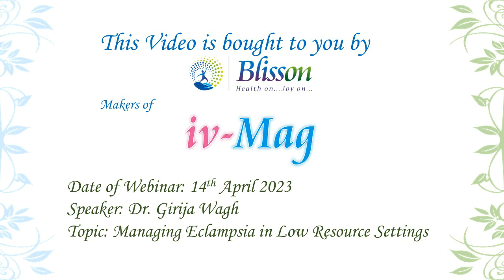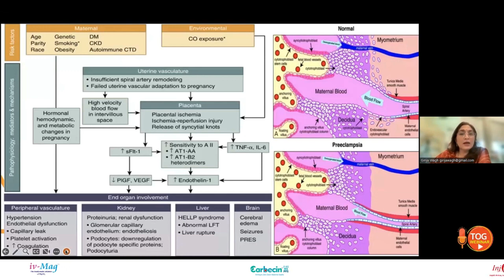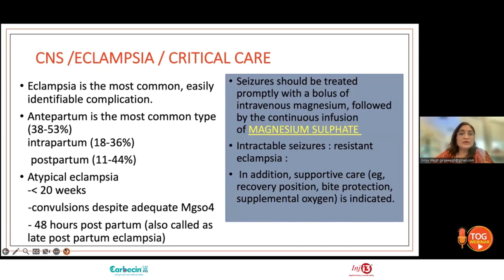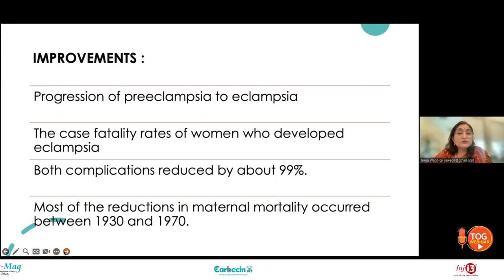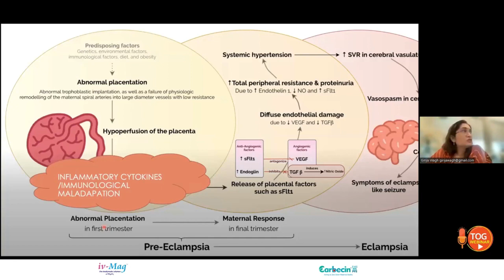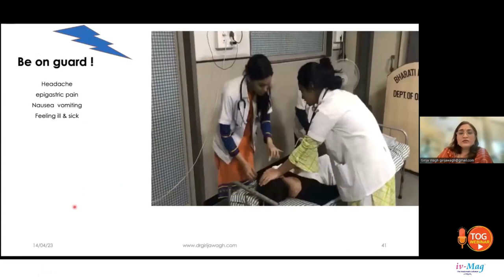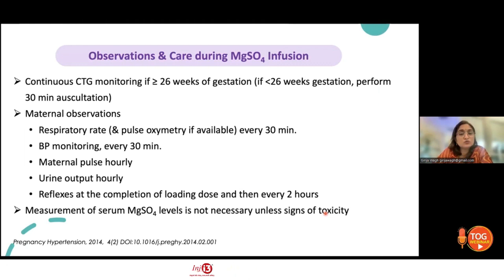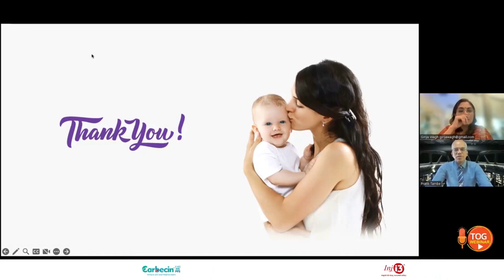14th April 2023 Webinar Managing Eclampsia in Low Resource Settings by Dr. Girija Wagh